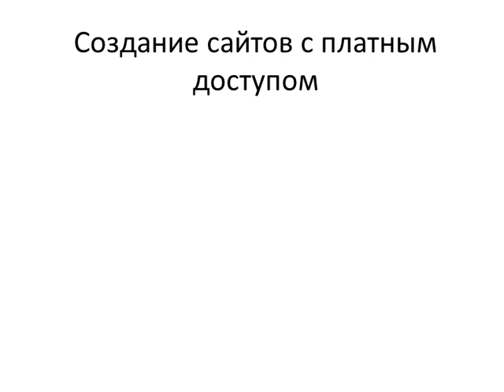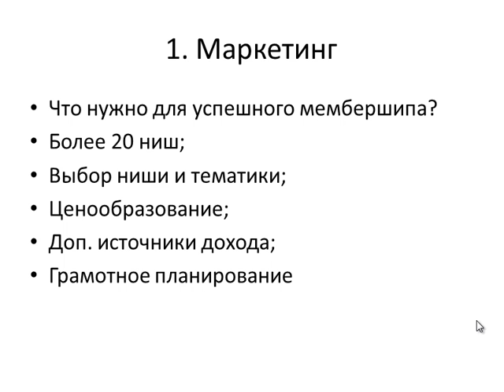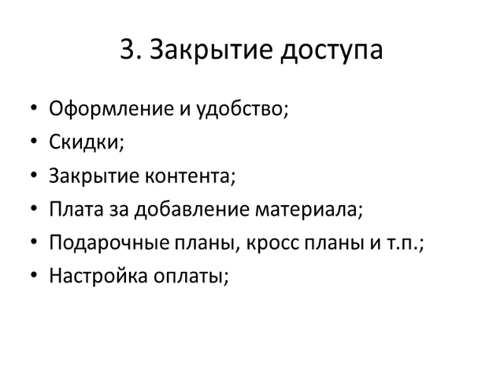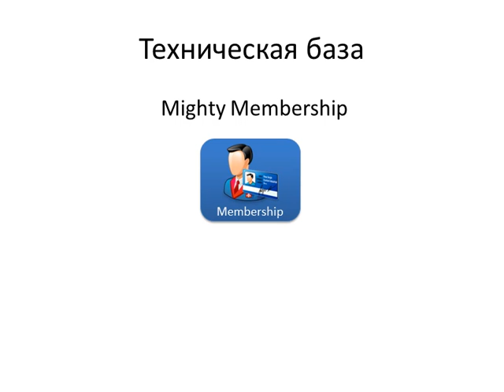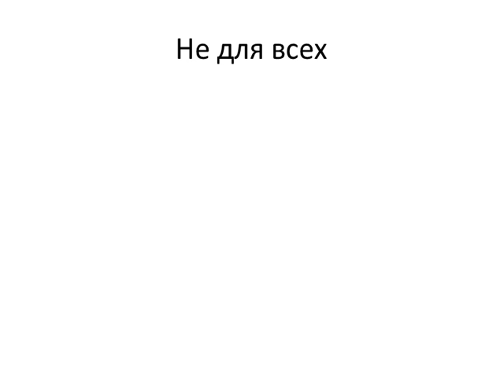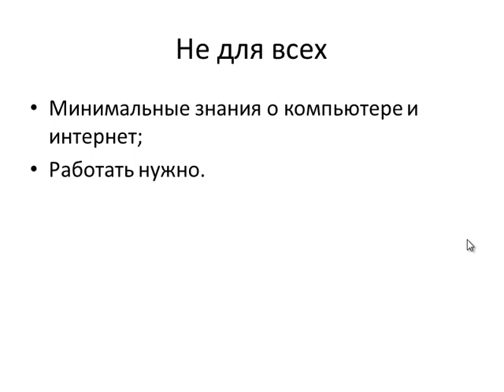Уроки | как сделать платный доступ на сайте | danilidi.ru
подробнее о видео-курсе и его авторе. Из чего состоит курс по созданию сайтов с платным доступом - мембершипов. Как создать сайт, который постоянно приносит большой доход. Что такое мембершип и система платного доступа.

Как создать свой растущий и прибыльный бизнес в интернете.